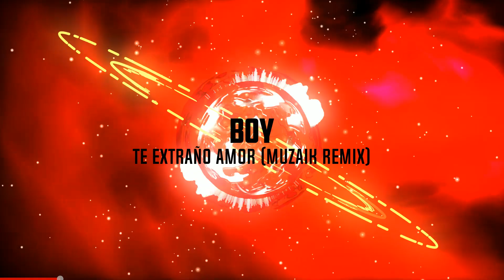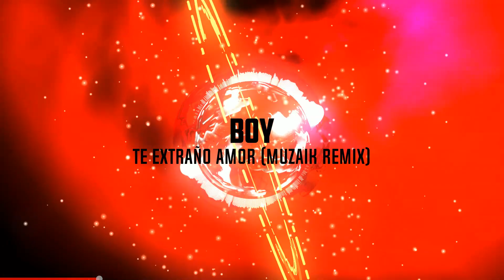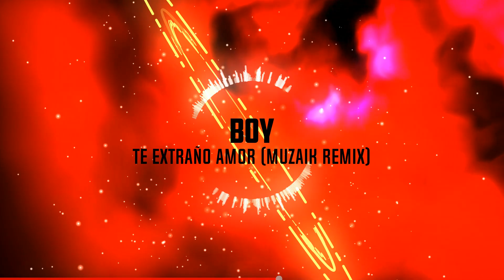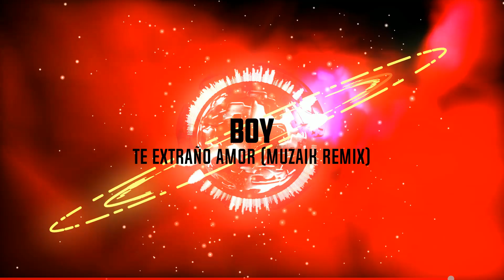BOY - Te Extraño Amor (Muzaik Remix)